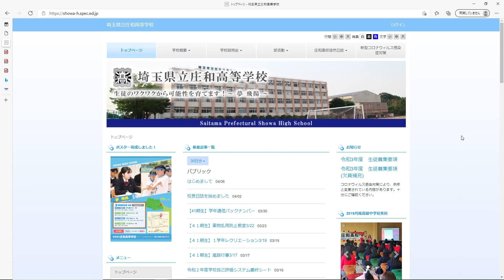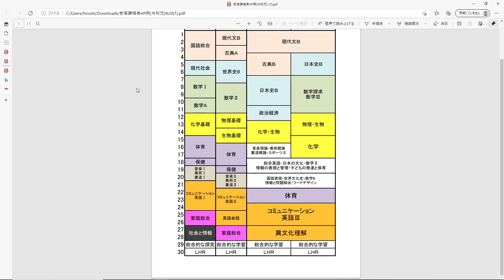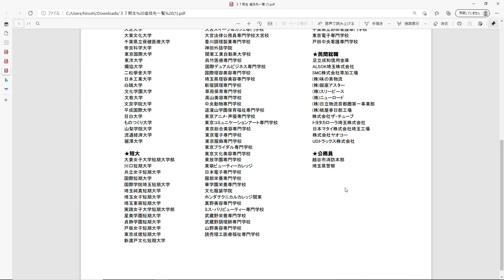【高校分析007】高校選びの参考に 埼玉県立庄和高校